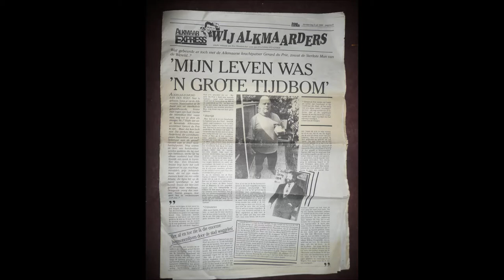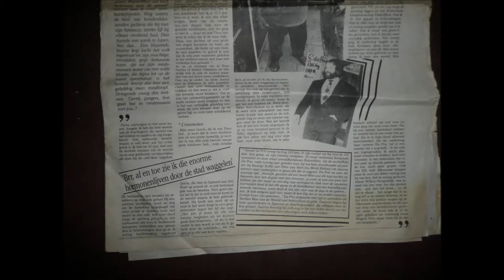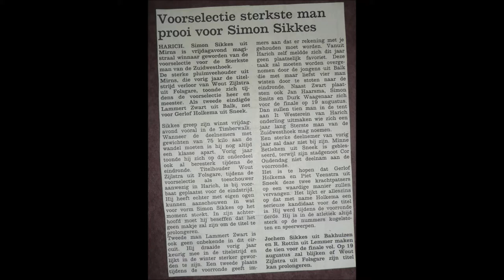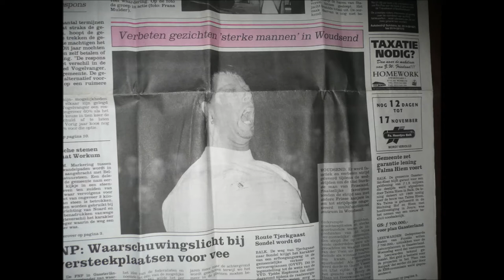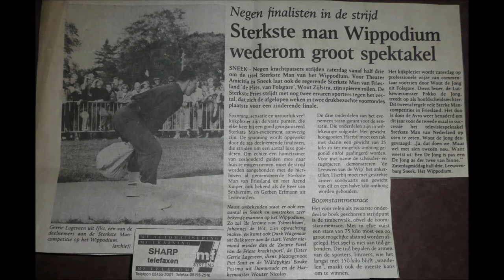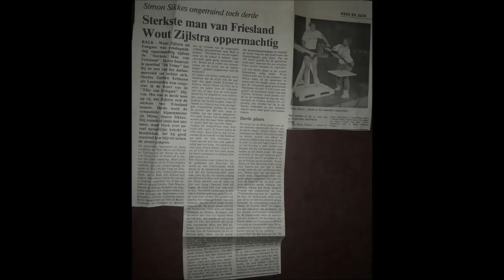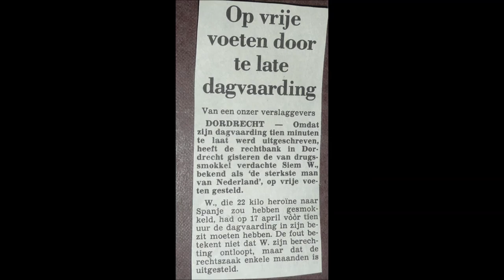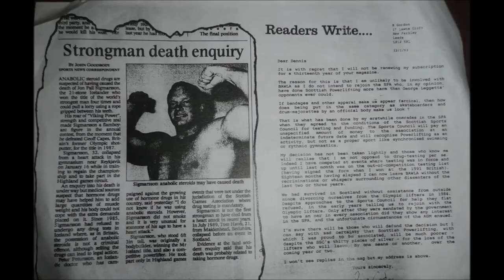Uit het gigantische STERKSTE MAN archief van Johannes de Wit:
Wout Zijlstra, Gerard du Prie, Arno Louwsma, Piet Meijdam, Siem Wulfse, Tjalling van den Bosch, Kelvin de Ruiter, Douwe Zijlstra, Wiebe Nijenhuis, Gerben Erfmann, Minne Betlehem, Jon Pall Sigmarsson, Gorrit Visser en vele anderen.